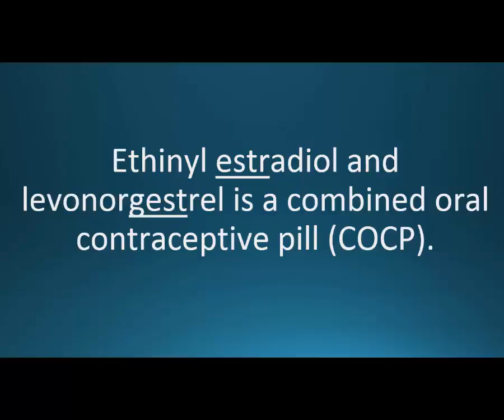How to pronounce ethinyl estradiol / levonorgestrel (Seasonale) (Memorizing Pharmacology)